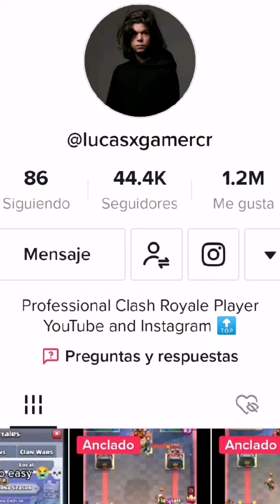La 3era Ronda de jugadores de la doncup torneo de clashroyale